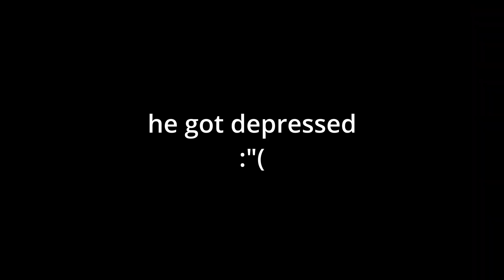monki vlog 2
another monki vlog